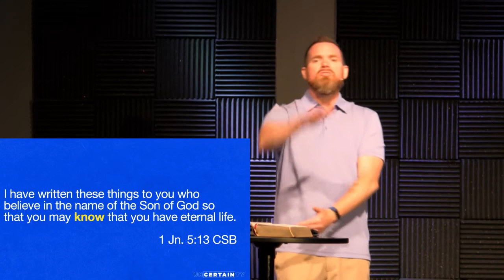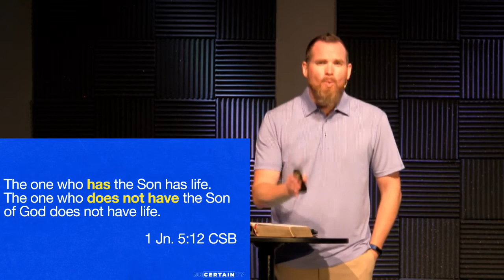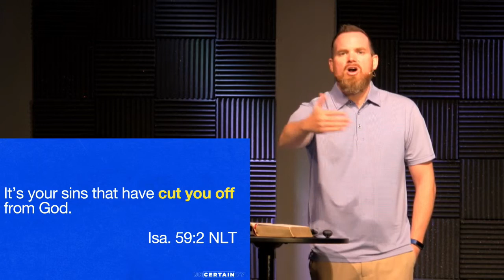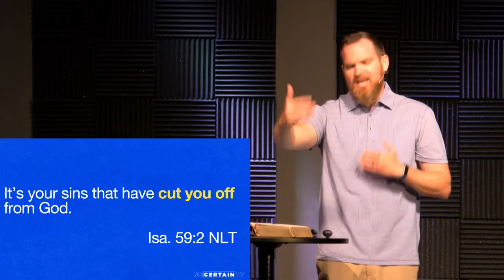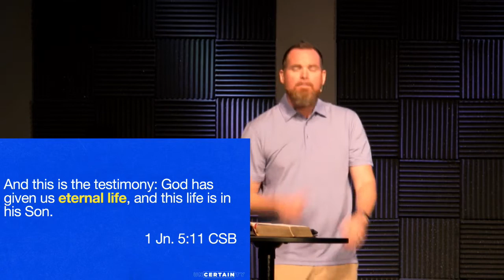Certainty of Salvation. June 7, 2020.